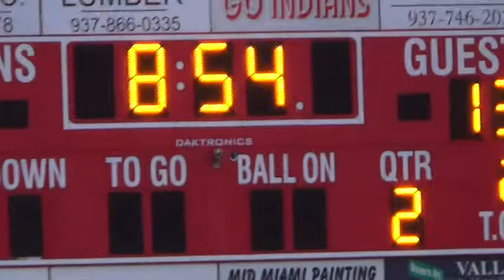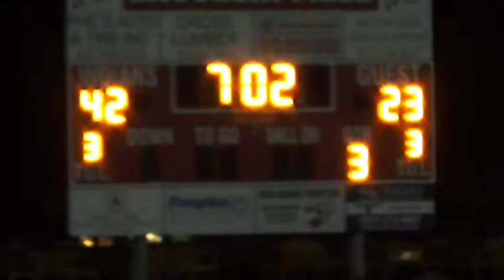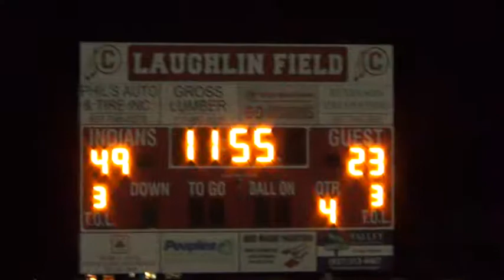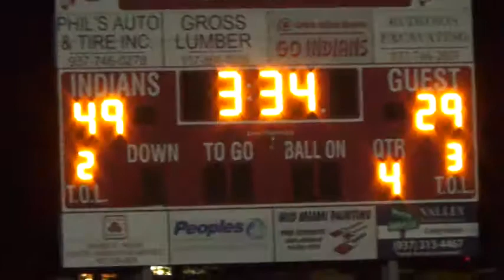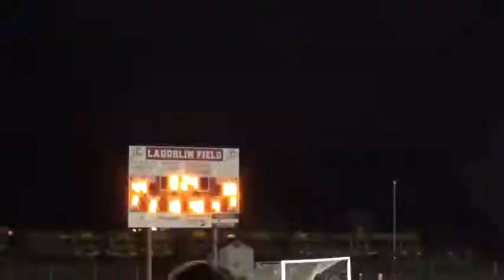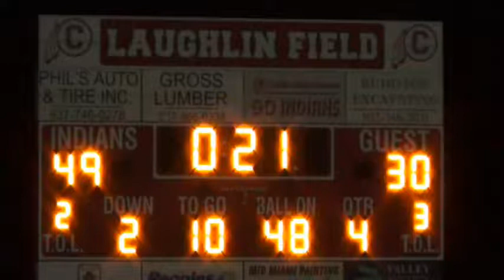D.J. Chambers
Sept 15,2017 - Carlisle vs Waynesville   49 - 30